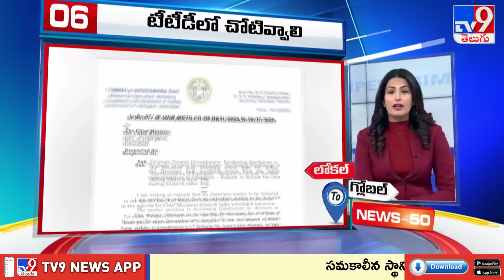News 50 : Local to Global | 7:30 AM | 07 July 2024 - TV9